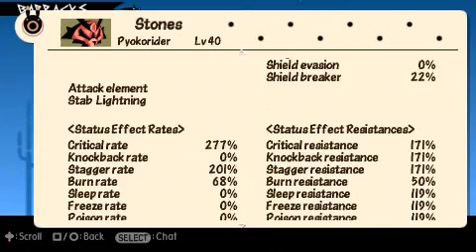Patapon 3 - Legendary Warhorse - Apabao the Absolute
The original audio sounds shitty, I hate my RJL settings =__=

Well as what I said before, I don't have any Legendary Weapons... but I do have a Legendary Warhorse XD

I have this since last October (during Final Exams lol), was planning to post a vid featuring it if I'm about to quit playing Pata3~ yeah~ "QUIT" loololols

From a Lv32 Purple Chest in Depths of Jealousy. Stat comparison was also shown and this Legendary's stats does not differ that much from the other Warhorses, it is still generally stronger tho.

U MAD Dark Heroes?

Want me to make more vid like this? Drop me a message or if you're kind enough, donate! (Monster Hunter World ugggh!!)

Reddit and Discord - hstones
Instagram and Twitter - hanielstones